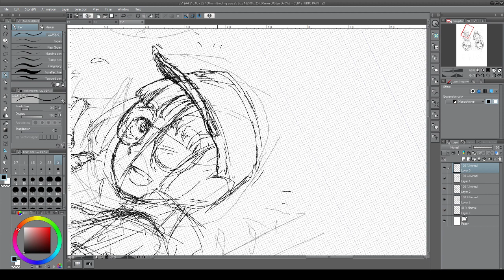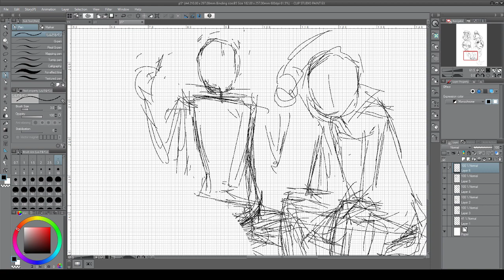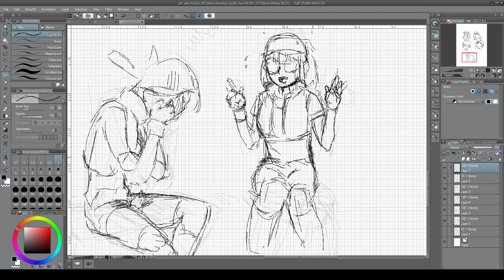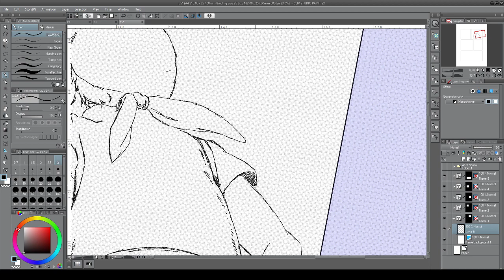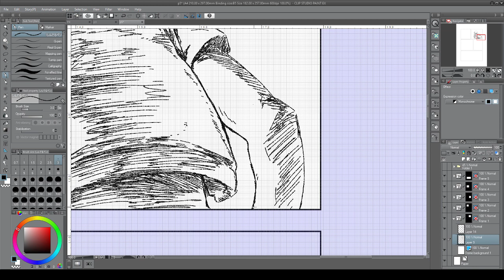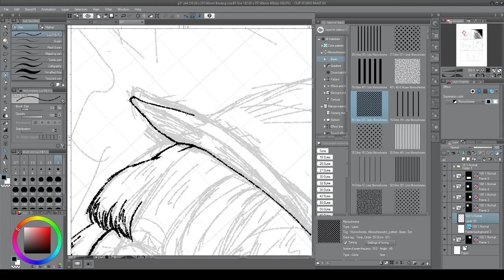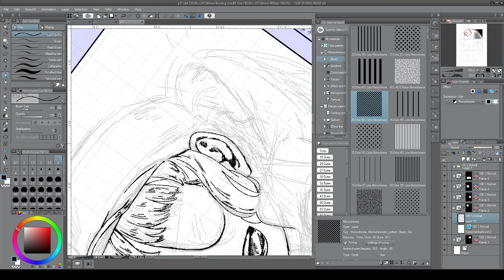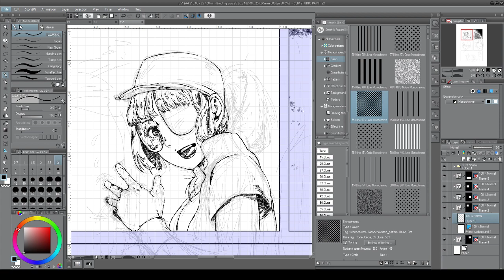Journal 7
I think I will edit video so it's 10x speed with some music in it.